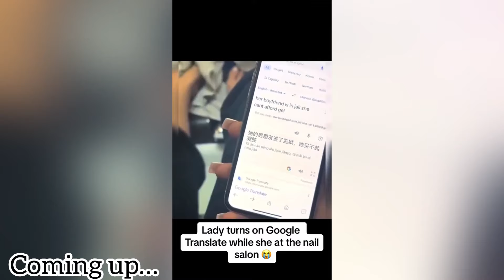Ridiculousness: Are Nails Salons Getting Out Of Control